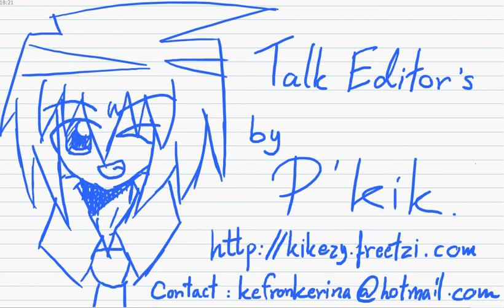พี่กิ๊กมาคุย : 12 / 07 /2553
พี่กิ๊ก กิ๊กอีซี่ดอทคอม มาคุยกับน้อง ๆ เล็กน้อยครับ

อาจเป็นการคุยแบบไม่เครียดน่ะครับ (รั่วเนี่ยละ)

ขอบคุณน้อง ๆ ที่เข้ามาติดตาม ทบทวนนะครับ

พี่จะทำสุดความสามารถที่พี่ทำได้ครับ

สู้ ๆ นะครับน้อง ๆ ติดชัวร์!!
เตรียมตัวดีมีชัยไปกว่าครึ่งครับ ^_^